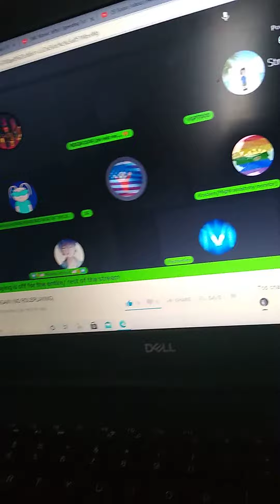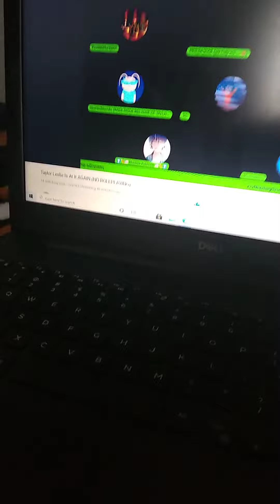a confession I need to make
I'm sorry
this video will be deleted soon, I hope you guys have the heart to forgive me. and it's also a good thing that I stopped liking her